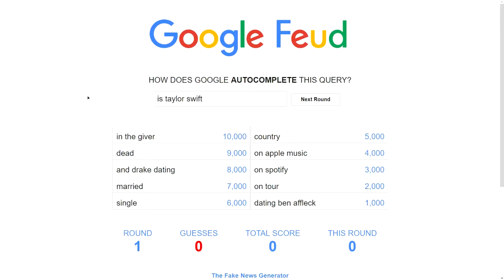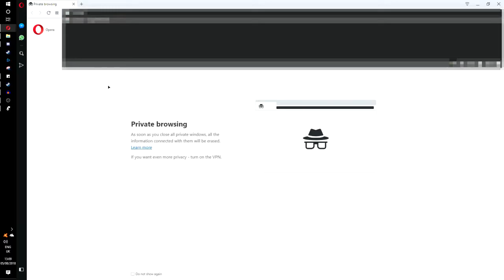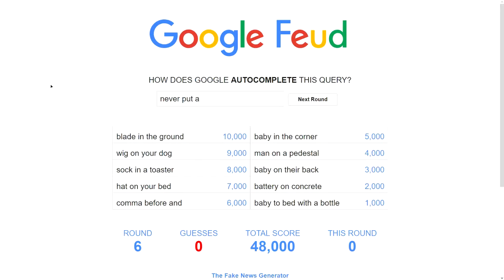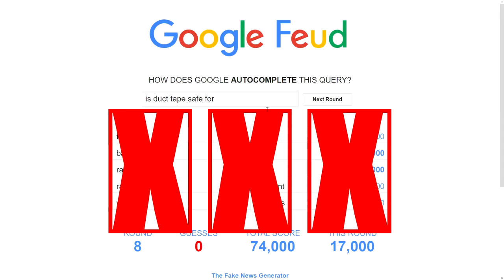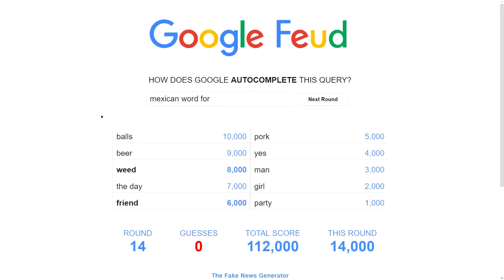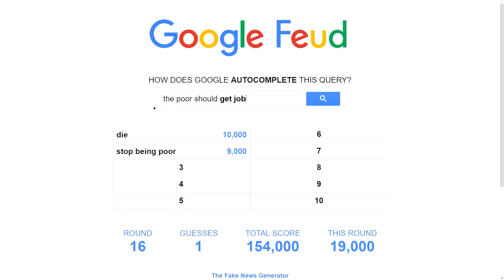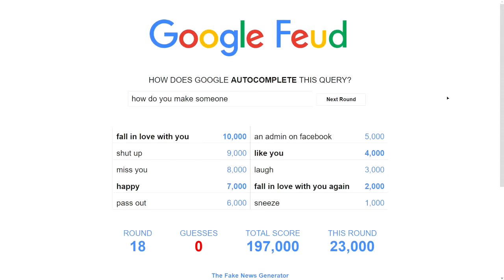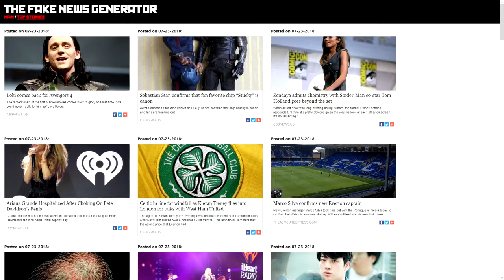Google Feud | Is duct tape safe for fish?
If not duct tape, can we use Flex Tape? It's super strong. And to prove it, Phil Swift sawed a boat in half!

Previous Episode:
Next Episode: